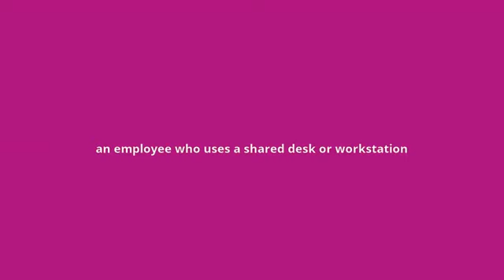what is the meaning of hot desker